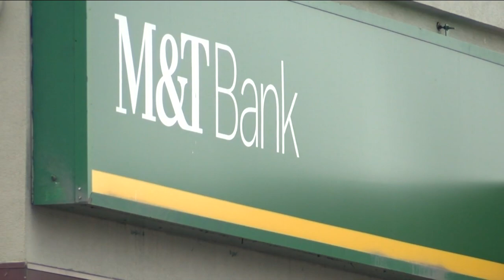Remembering the legacy of former 7 Eyewitness News anchor Jean Hill